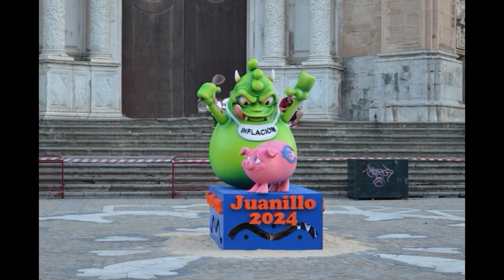Los Juanillos 2024 06 24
Algunos detalles de la quema de los Juanillos de 2024
Buenos días, feliz martes.